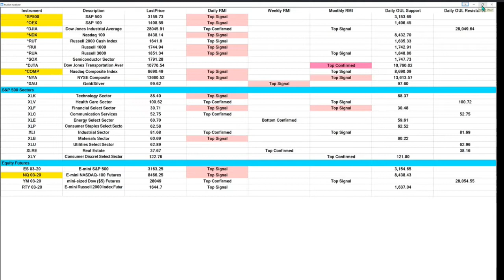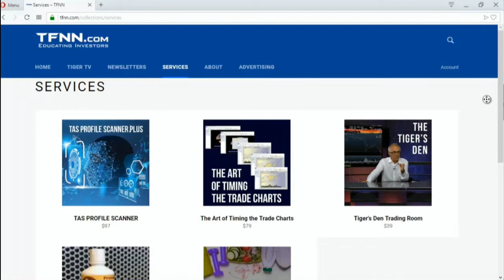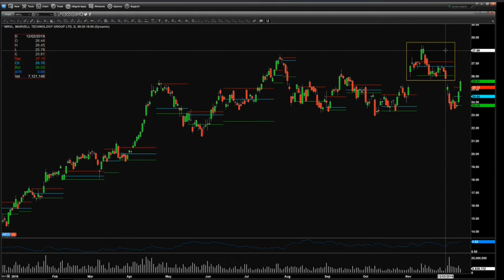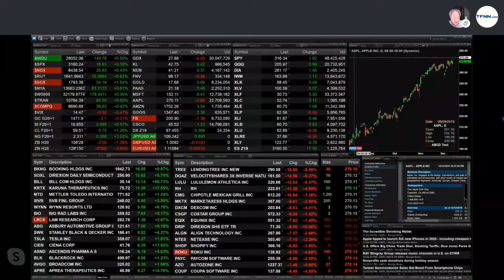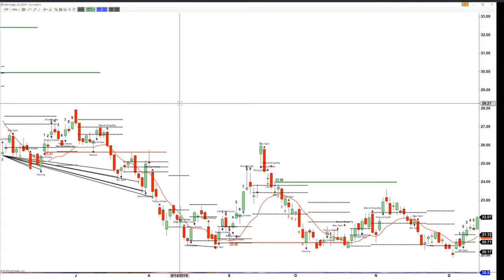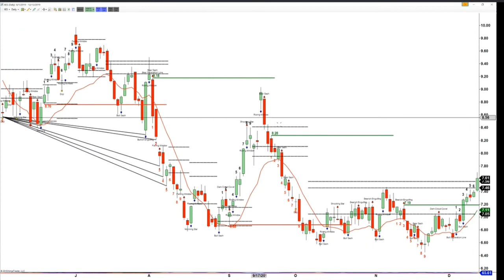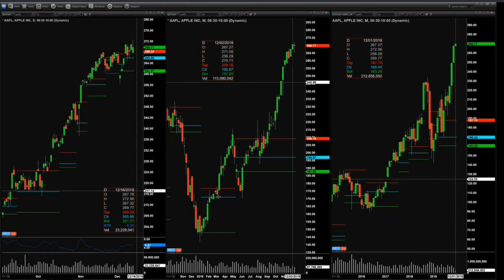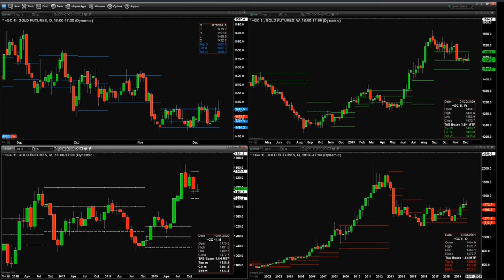December 12th, The Trader's Edge on TFNN - 2019